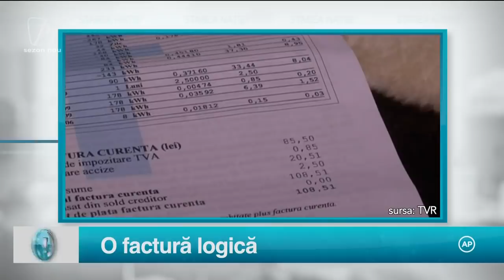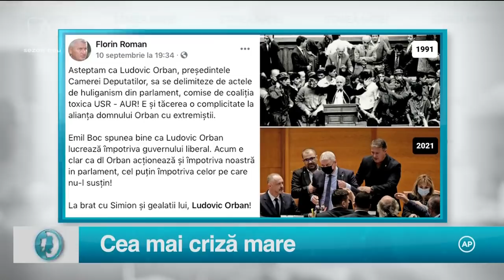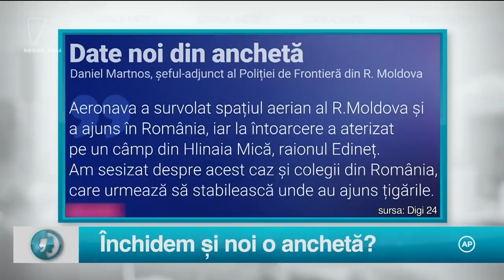STAREA NAȚIEI 15 SEPTEMBRIE 2021 EDIȚIE INTEGRALĂ SEZON NOU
LUNI-JOI ORA 22:30